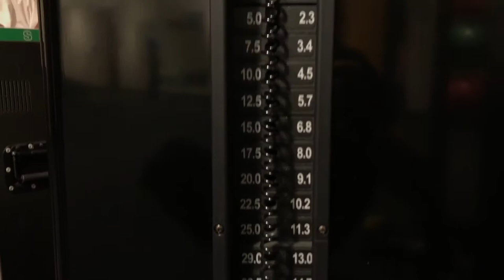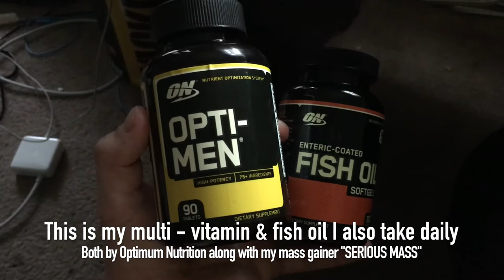WHAT TO DO WHEN STRUGGLING | Overcoming Obstacles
j_anklamfit